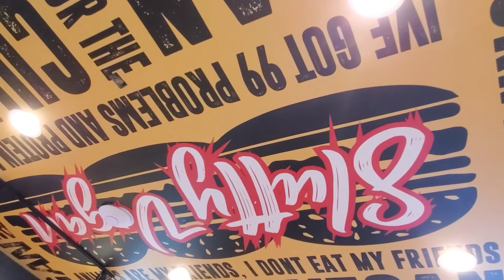My First "One Night Stand" . Slutty Vegan . Altlanta . Best Burger Ever!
Hey YouTube join me in trying a "One Nightstand" for the first time. at Slutty Vegan in Jonesboro on my visit to ATLANTA!